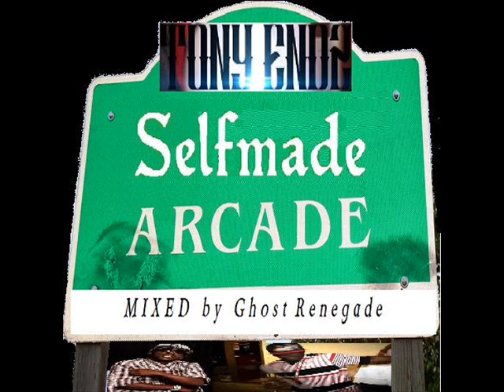Tony Endz ft. Ghost Rene' - Pig Boyz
11 Tony Endz ft. Ghost Renegade - Pig Boyz
Mixed by Ghost Renegade
Selfmade Renegade MIXTAPE JUNE 2015